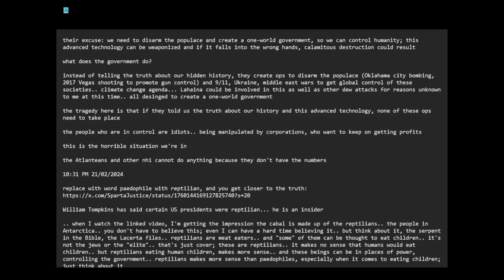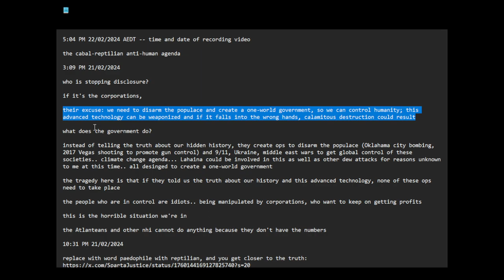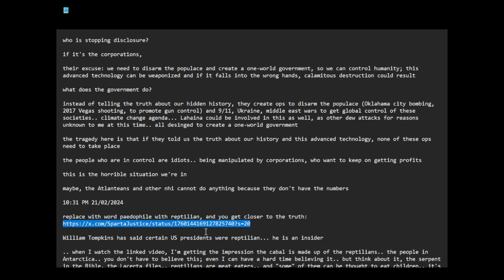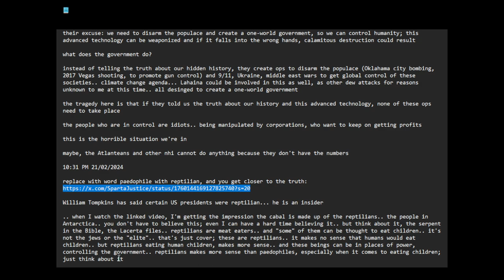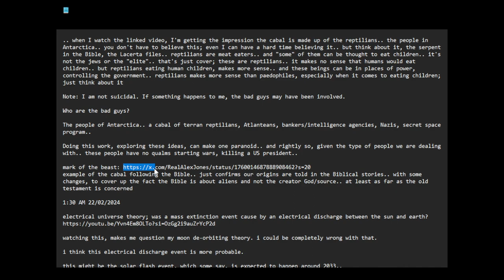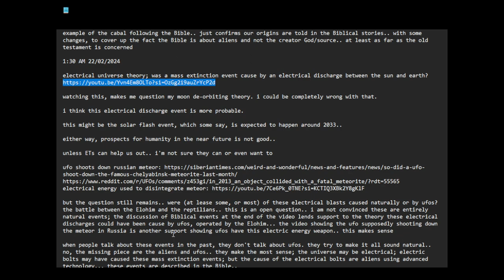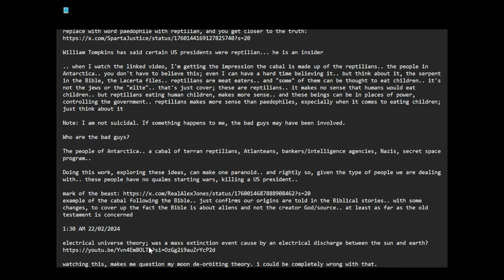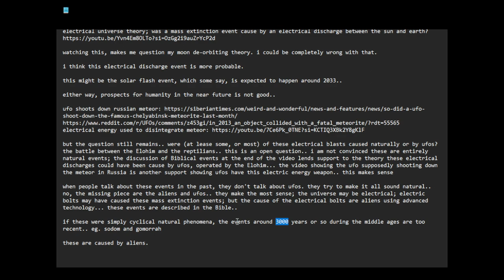the cabal reptilian anti-human agenda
5:04 PM 22/02/2024 AEDT -- time and date of recording video

3:09 PM 21/02/2024

who is stopping disclosure?

if it's the corporations,

their excuse: we need to disarm the populace and create a one-world government, so we can control humanity; this advanced technology can be weaponized and if it falls into the wrong hands, calamitous destruction could result

what does the government do?

instead of telling the truth about our hidden history, they create ops to disarm the populace (Oklahama city bombing, 2017 Vegas shooting, to promote gun control) and 9/11, Ukraine, middle east wars to get global control of these societies.. climate change agenda... Lahaina could be involved in this as well, as other dew attacks for reasons unknown to me at this time.. all desinged to create a one-world government

the tragedy here is that if they told us the truth about our history and this advanced technology, none of these ops need to take place

the people who are in control are idiots.. being manipulated by corporations, who want to keep on getting profits

this is the horrible situation we're in

maybe, the Atlanteans and other nhi cannot do anything because they don't have the numbers

10:31 PM 21/02/2024

replace with word paedophile with reptilian, and you get closer to the truth

William Tompkins has said certain US presidents were reptilian... he is an insider

.. when I watch the linked video, I'm getting the impression the cabal is made up of the reptilians.. the people in Antarctica.. you don't have to believe this; even I can have a hard time believing it.. but think about it, the serpent in the Bible, the Lacerta files.. reptilians are meat eaters.. and "some" of them can be thought to eat children.. it's not the jews or the "elite".. that's just cover; these are reptilians.. it makes no sense that humans would eat children.. but reptilians eating human children, makes more sense.. and these beings can be in places of power, controlling the government.. reptilians makes more sense than paedophiles, especially when it comes to eating children; just think about it

Note: I am not suicidal. If something happens to me, the bad guys may have been involved.

Who are the bad guys?

The people of Antarctica.. a cabal of terran reptilians, Atlanteans, bankers/intelligence agencies, Nazis, secret space program..

Doing this work, exploring these ideas, can make one paranoid.. and rightly so, given the type of people we are dealing with.. these people have no qualms starting wars, killing a US president..

example of the cabal following the Bible.. just confirms our origins are told in the Biblical stories.. with some changes, to cover up the fact the Bible is about aliens and not the creator God/source.. at least as far as the old testament is concerned

1:30 AM 22/02/2024

electrical universe theory; was a mass extinction event cause by an electrical discharge between the sun and earth?

watching this, makes me question my moon de-orbiting theory. i could be completely wrong with that.

i think this electrical discharge event is more probable.

this might be the solar flash event, which some say, is expected to happen around 2033..

either way, prospects for humanity in the near future is not good..

but the question still remains.. were (at lease some, or most) of these electrical blasts caused naturally or by ufos? the battle between the Elohim and the reptilians.. this is an open question.. i am not convinced these are entirely natural events; the discussion of Biblical events at the end of the video lends support to the theory these electrical discharges could have been cause by ufos, operated by the Elohim... the video showing the ufo supposedly shooting down the meteor in Russia is another support showing ufos have this electric energy weapon.. this makes sense

when people talk about these events in the past, they don't talk about ufos. they try to make it all sound natural.. no, the missing piece are the aliens and ufos.. they make the most sense; the universe may be electrical; electric bolts may have caused these mass extinction events; but the cause of the electrical bolts are aliens using advanced technology... these events are described in the Bible..

if these were simply cyclical natural phenomena, the events around 3000 years or so during the middle ages are too recent..

these are caused by aliens.